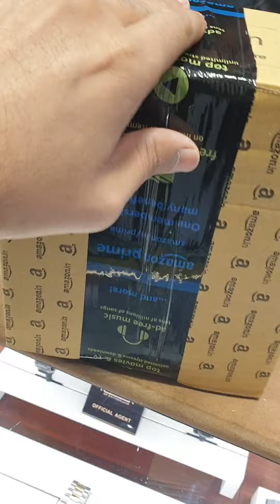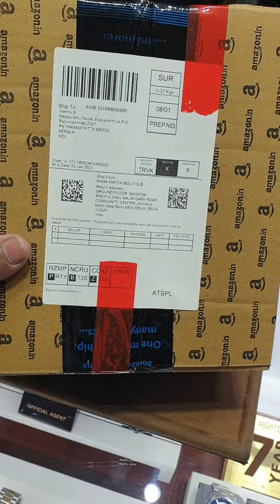Citizen Analog Blue Dial Men's Watch-BI5006-81L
FOR ORDER CALL AT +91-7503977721

KEY FEATURES
Creating a lasting impression with gold and silver highlights against a stunning midnight blue dial featuring gold accents and a handy date display, this is a timepiece of distinction. As eye-catching for its performance as it is for looks, it is precise within 20 seconds each month, offers a 3 year battery life and boasts robust stainless steel construction for peace of mind. No matter the occasion, this Quartz powered watch is engineered for reliability.

COLLECTION
Dress
TECHNOLOGY
Quartz
CASE MATERIAL
Stainless Steel
DIAL
Blue
CASE SIZE (MM)
39
BAND
Stainless Steel Bracelet, Push Button Buckle
GLASS
Mineral Crystal
WATER RESISTANCE
WR50/5Bar [Still Water Swimming]/5Bar [Still Water Swimming]
FUNCTIONS
Calibre G111, 3-hand, Date